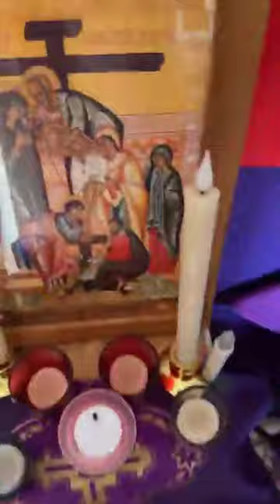Stations of the cross Week 4